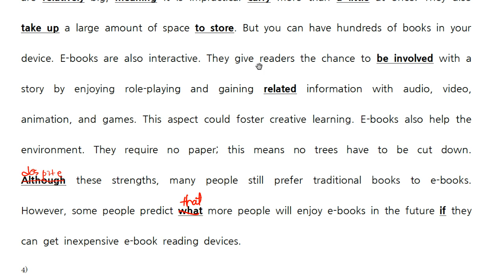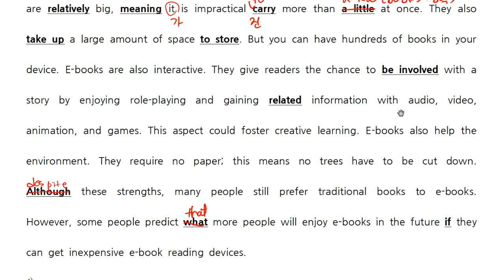보정고2 추가지문 문법 (03).mp4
올리브입시영어 보정고2